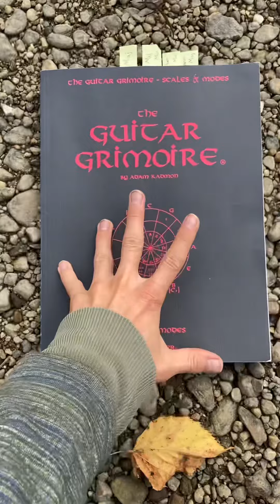Let’s write a riff 9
TheLucidYouth.com